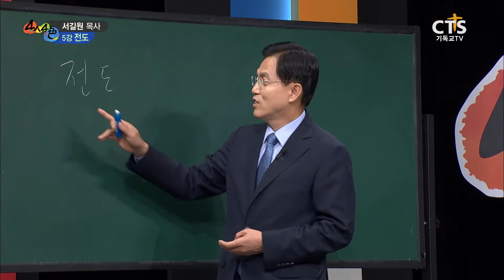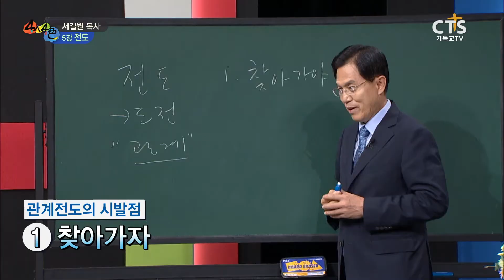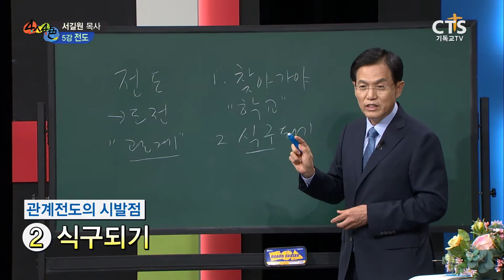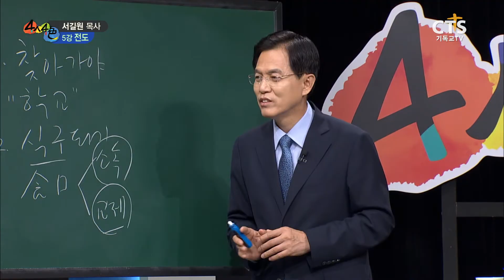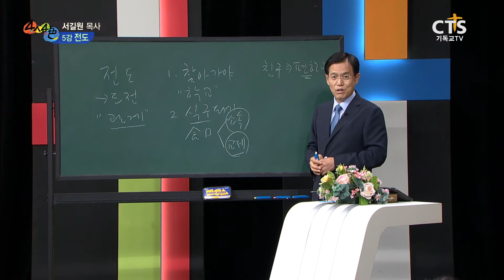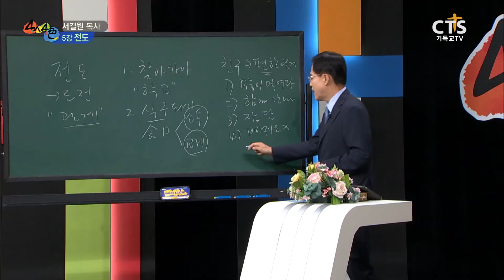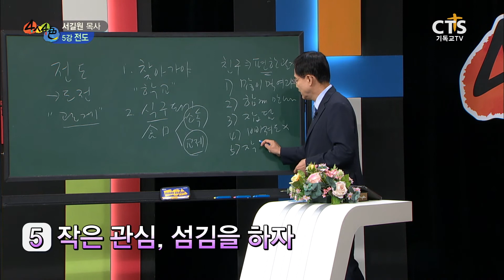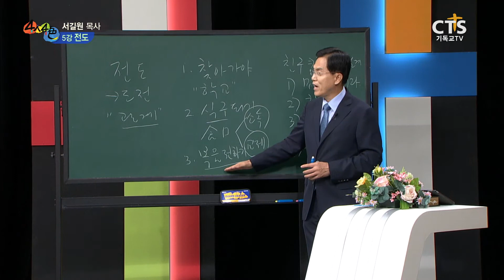[CTS 4인4색] 5강 전도- 서길원 목사_170622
크리스천을 위한 색깔있는 각분야의 크리스천 전문인 4명이 펼치는
보고듣는 오감만족 특강!

많은 이들의 궁금증과 우리가 알 수 없던 비밀을 알 수 있는 시간
또한 많은 이들이 절망과 희망이 떨어져 회복이 필요한 시간을 가지고 크리스천은 어떤 비전을 품어야하는지 어떤 모습과 행동으로 이 세상에 영향력을 끼칠 수 있는지를 알아가는 시간!